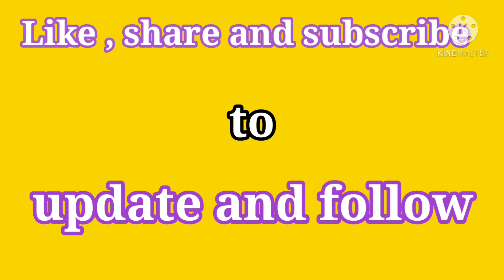10,000 పైగా దిగ్గున బంగారం ధర || Gold rate in Hyderabad || update and follow